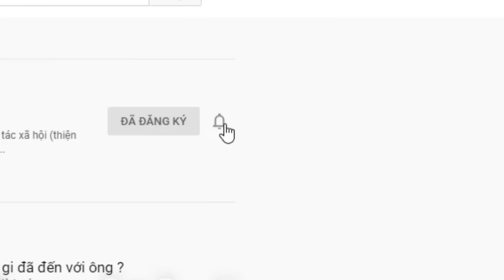( B.202 ) Vị khách đến từ Hà Nội bày tỏ cùng cô sáu. Không biết có phải mẫu người cô Sáu chọn không.